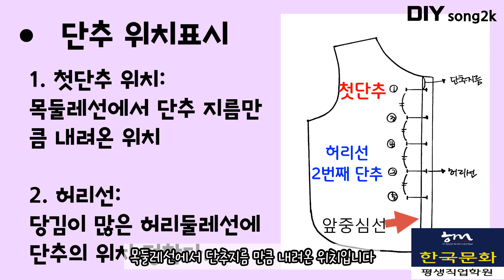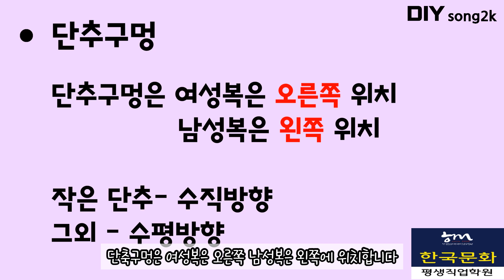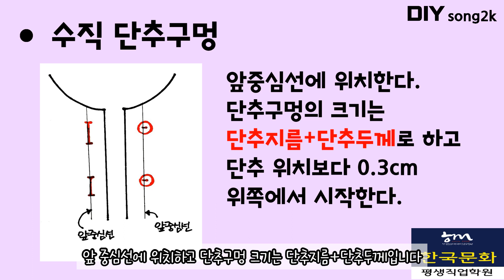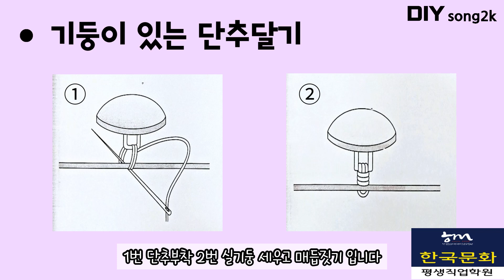★DIY옷만들기★[부분봉제] 단추와 단추구멍/buttons and buttonholes#단추와단추구멍#단추#단추구멍#단추달기#단추부착#단추실기둥세우기#기둥단추달기#부분봉제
단추와 단추구멍 /buttons and buttonholes

안녕하세요 song2k입니다.^^

이번 영상은 단추와 단추구멍/buttons and buttonholes대한 영상입니다.

영상 보시는 모든 분들께 도움이 되는 영상이길 바랍니다.